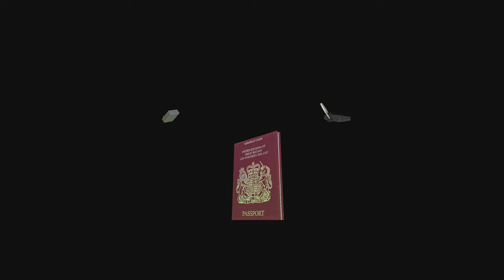Golden Mask DLC - 100% Walkthrough Part 6 : Furnace of the Gods (Part 2)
Discover Lara Croft’s Original Adventures, Lovingly Restored.

As well as all DLC expansions; Unfinished Business, Golden Mask & The Lost Artifact.

Tomb Raider 2 : Golden Mask - 100% Walkthrough Series